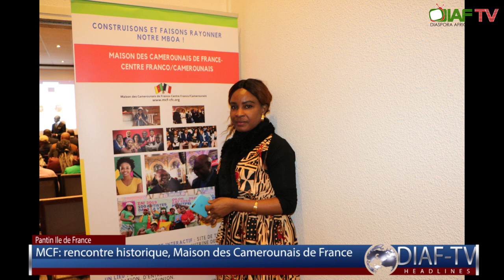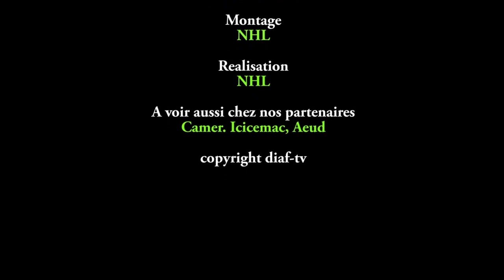Maison des camerounais de France (MCF): rencontre historique de Pantin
Compte-rendu de la Rencontre de Présentation et de Structuration du projet de la MAISON DES CAMEROUNAIS DE FRANCE/CENTRE FRANCO/CAMEROUNAIS ( MCF-CFC ) et du Programme Passerelles et Synergies des Camerounais de France.